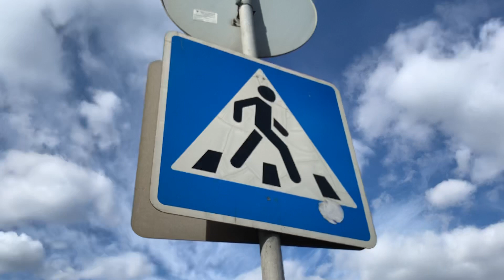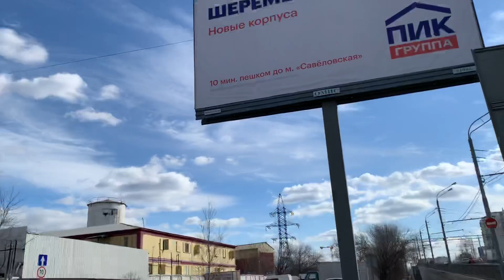How to determine by look the Russian Kindergarten? | Moscow VLOG in English | EJRussia 20